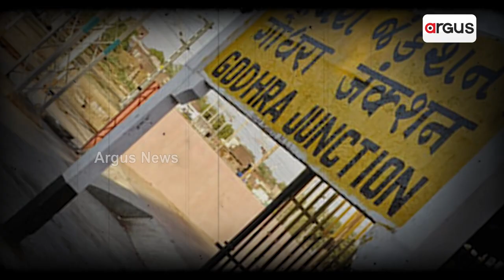Accident or Conspiracy ‘Godhra’ Teaser Out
Accident or Conspiracy ‘Godhra’ Teaser Out, A Film Based On Gujarat Riots